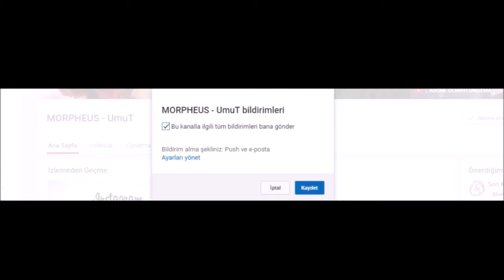SAKIN ZEMİNDEN DÜŞME ! - Minecraft Raft Challenge Parkur Haritası -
MORPHEUS Aİlesi !